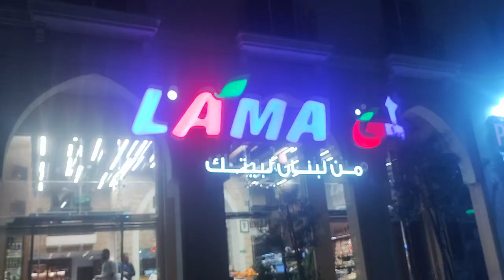Lama Lebanon Gourmet Grocery Store In Qatar - بقالة لاما لبنان جورميه الدوحة قطر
About This Video - LAMA: Bringing Lebanon to Qatar. Lebanese Produce, Fruits, Vegetables and Mouneh from Leb to Doha
لاما: جلب لبنان إلى قطر. المنتجات اللبنانية والفواكه والخضروات والمونة من لبنان إلى الدوحة